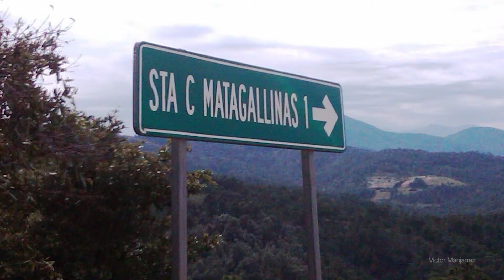Elisa Felipe Cristóbal. Becaria del Fondo de becas Alfredo Harp Helú y la Universidad de Monterrey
Conoce la historia de Elisa Felipe Cristóbal —originaria de Asunción Cacalotepec, Oaxaca—, una de las becarias del Fondo de becas Alfredo Harp Helú y la Universidad de Monterrey. Para la FAHHO el cambio es posible y la educación es uno de sus pilares principales.